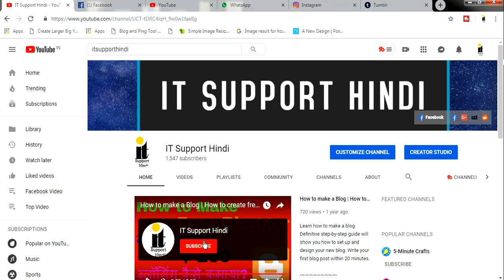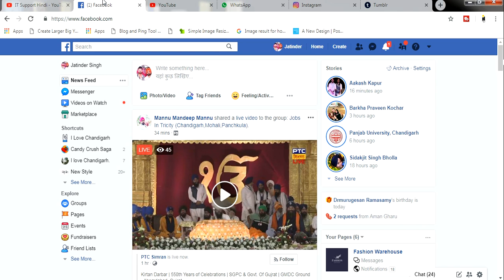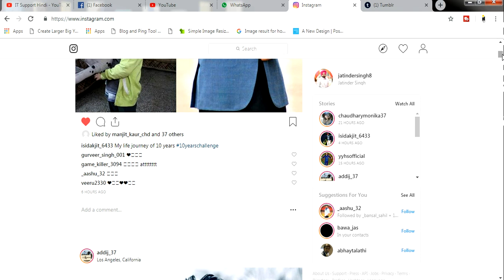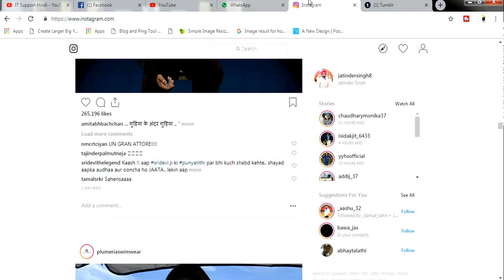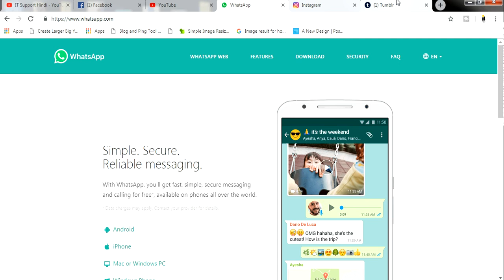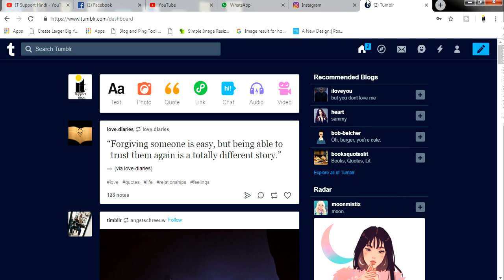Best 5 Social Media Websites & Apps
Hello Friends, es video me humni apko social media ki 5 top sites ki bra me btya hai.